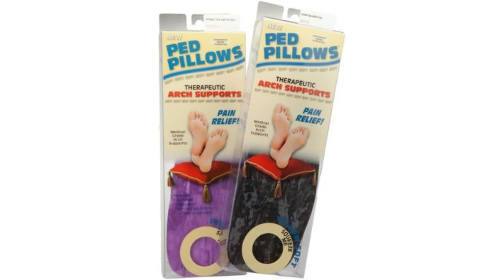Jumpy Toes are Like Twitching Toes and Feet. FEET-ure Friday (2022)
Jumpy toes could refer to a variety of different things, such as a feeling of tingling or numbness in the toes, a sensation of involuntary movement or twitching in the toes, or even a term used to describe a type of dance move.

If you are experiencing tingling or numbness in your toes, it could be a sign of a nerve problem or circulation issue. It is important to speak to a healthcare professional if you are experiencing these symptoms, as they could be a sign of a more serious condition.

If you are experiencing involuntary movement or twitching in your toes, it could be a symptom of a condition called "focal dystonia," which is a neurological disorder that causes muscle contractions and abnormal postures. Again, it is important to speak to a healthcare professional if you are experiencing these symptoms.

Welcome to our Jumpy Toes are Like Twitching Toes and Feet video. In this video course we will show you your foot exercises.  In today's foot exercises training, we will show you exercises that you can perform at home to treat as well as prevent joint and muscle injuries.  In the toe exercises demo, we will show you a series of toe, foot, and foot exercises that you can perform at home for total body wellness.  These  foot exercises also promote athletic performance.

Restless legs syndrome, or RLS, is a nervous system disorder that causes pain in the legs, sometimes accompanied by an unpleasant feeling or the need to move the legs.  Restless legs syndrome is one of the most common movement disorders, affecting 10% of adults, and occurs in all ages, genders, and races.  RLS usually begins in childhood or adolescence, but can begin at any age, including adulthood.  Some causes of restless legs syndrome (RLS) include nervous system disorders (neurological problems such as MS, Parkinson's disease, and spinal cord injuries), certain medications, diseases (such as iron deficiency anemia and hypothyroidism), and certain pregnancy complications.  Some symptoms of restless legs syndrome include:  Complaints of an unpleasant tingling, crawling, pulling or tugging sensation in the legs (especially at night) . . . the urge to move the legs . . . or restlessness. . . . These are not symptoms of RLS. . RLS may cause sleep problems, including sleepwalking, night terrors, or difficulty falling asleep.  Restless legs syndrome can be treated with a number of strategies (medications, lifestyle changes, or both).  In many cases, RLS can be successfully treated.

Jumpy Toes are Like Twitching Toes and Feet
00:00:02 - Jumpy Toes are Like Twitching Toes and Feet - Dr Nail Nipper Intro
00:00:47 - Jumpy Toes are Like Twitching Toes and Feet - Patient Appointment
00:13:41 - Jumpy Toes are Like Twitching Toes and Feet - Orthotics Approved by Dr Nail Nipper

This video is similar to these others:
What Causes the Tingling or Numb Sensation in Your Feet?
 - Medical Centric
2-Minute Neuroscience: Restless Legs Syndrome - Neuroscientifically Challenged
Restless Legs Syndrome Relief (RLS) - Ask Doctor Jo - AskDoctorJo
Mayo Clinic Minute: What may be causing your hands and feet to tingle - Mayo Clinic
Essential Oils for Jumpy Legs: A Spasm-soothing Recipe - Aromahead Institute